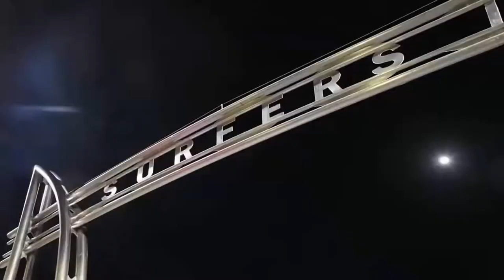The KLF ♫ Last Train To Trancentral (Live From The Lost Continent)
KLF Communications　1991  Progressive House, Ambient